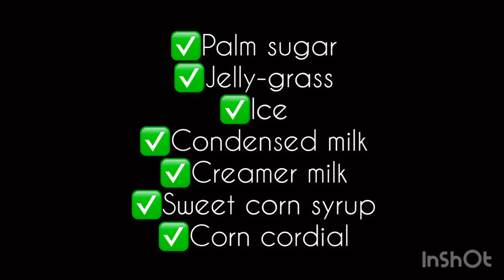MARKETING ASSIGNMENT (MKT2013)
CREAMY CORN BY CREMIO 🌽

SITI HAJAR FATANAH
NURUL AIN FATINAH
SITI NUR NAJA
NUR JANNAH